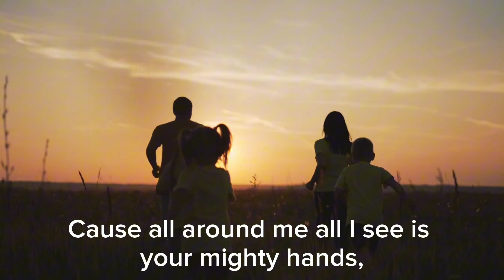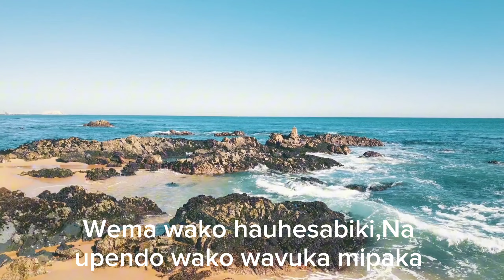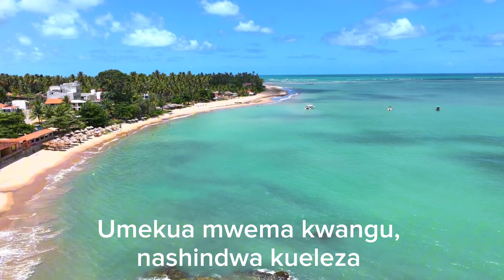I Will Testify -Minister Silas ||Featuring Franklin Francis||Official Visualizer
"I WILL TESTIFY" is Track Number One of "USHINDI ALBUM" that brings a mood of thanksgiving for God's faithfulness and goodness all through our lives.

And Jesus said to him,
"What do you want me to do?"
And the blind man said to Him,
"Rabbi,let me recover my sight",
And Jesus said to him, "Go your way."

Just like Bartimaeus got restored his sight and commanded to go testify to nations,we are here to testify the goodness and faithfulness of God to the entire woled leaving no stone unturned.